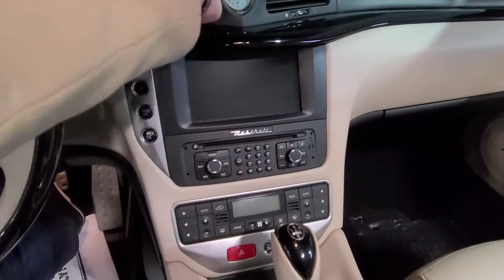2013 Maserati GTS |SOLD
2013 Maserati GTS
67,000kms

$59,899 CAD